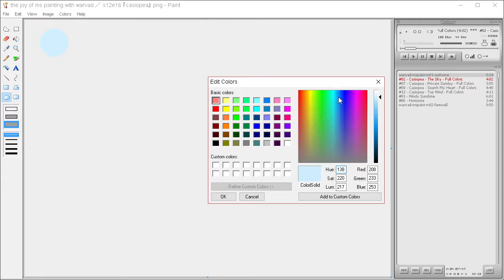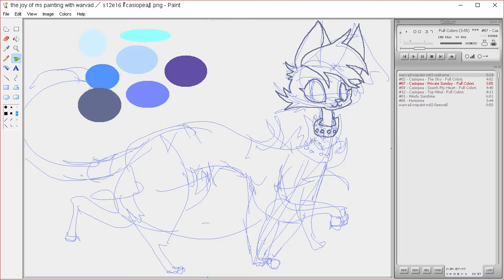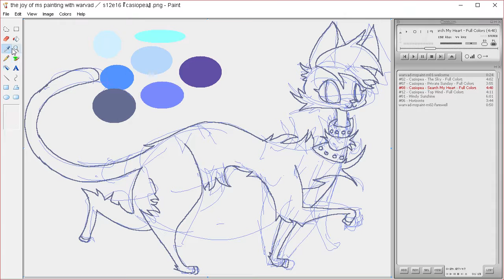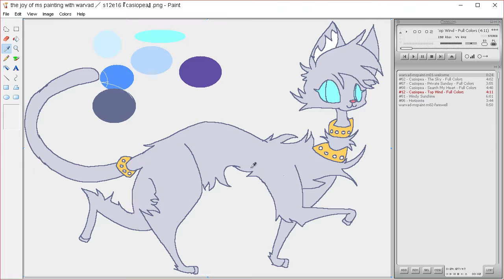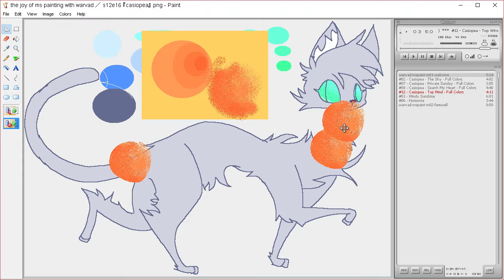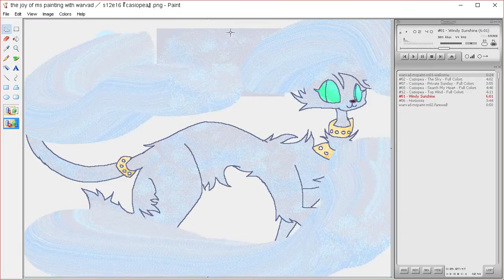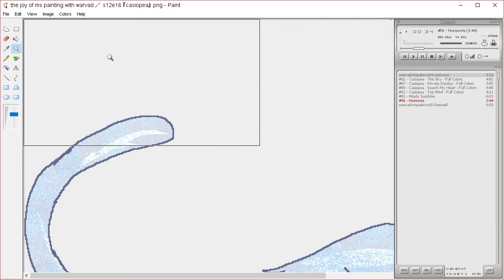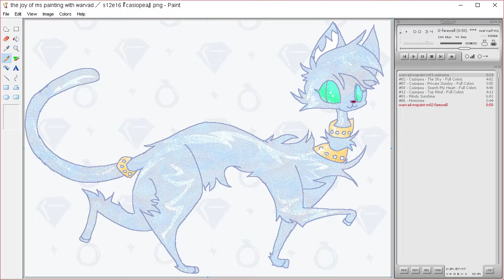the joy of ms painting s12e16 『 casiopea 』